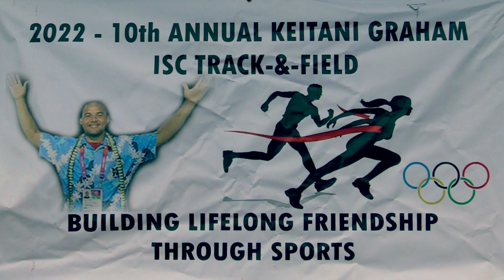20 Track & Field 2022 Chuuk FSM